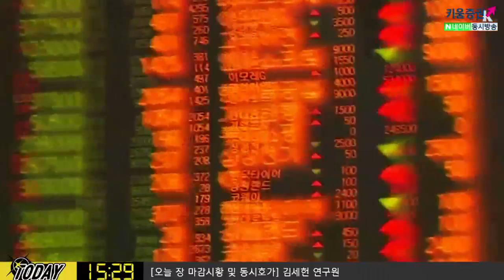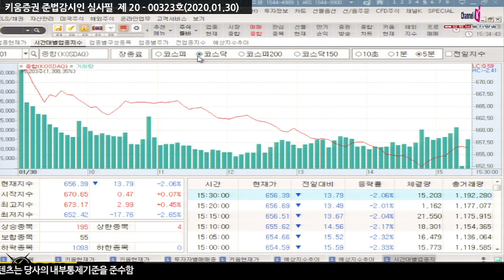[주식투자][시장분석] 내일장전략 / BOE 통화정책회의와 미국 주요기업 실적 내용에 주목! (20.01.30)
오늘밤 BOE 통화정책회의 및 미국 4분기 경제성장률,
아마존, 비자, UPS, 암젠 등 주요 미국기업 실적발표에 주목
컨퍼런스 콜에서 신종 코로나바이러스 관련 코멘트 유무도 확인​
김순영 키움증권 채널K 앵커, 김세헌 연구원 키움증권 투자전략팀​